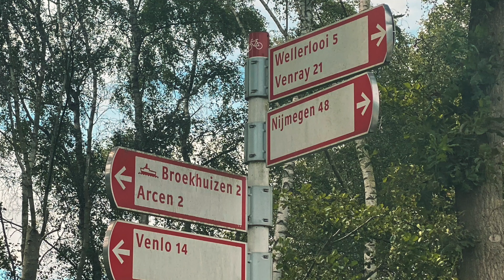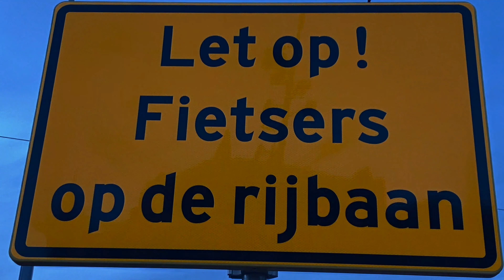Bikepacking Radreise Amsterdam Teil 1 500km Niederlande Holland Amsterdam Zeeland Cadzand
BIKEPACKING AMSTERDAM mit Skateboard

Willkommen zu unserem ersten Episode zu unserer Bikepacking Radreise nach Amsterdam.
Wir starten in Kaarst am Niederrhein und fahren 500km durch die Niederlande / Holland nach Amsterdam und dann weiter an der Küste entlang durch Zeeland bis nach Cadzand an die belgische Grenze.

00:00 Start
00:02 Intro
00:16 Etappe 1
00:54 Ausstattung Bike
07:40 Etappe 2
13:34 Amsterdam
14:54 Skatepark
16:12 Outtakes

RADREISE AMSTERDAM
Begleite uns auf der Tour. Wir haben ein Skateboard dabei. Das Skateboard war die Bedingung, damit unser ältester Sohn mitkommt. Wir campen und kämpfen uns durch Wind und Wetter bis zum größten Skatepark der Niederlande in Amsterdam - versprochen ist versprochen :-)

Mit Jan bin ich schon mehrere Alpenüberquerungen gefahren, seine erste mit 9 Jahren.
Da sich seine Gravity-Bikes nicht wirklich für diese Tour eignen, fährt er mit Mamas 29“ Cross-Country Carbon-Racer, dazu meine Ortlieb Lenkerrolle, meine alte Oberrohrtasche und die China-Satteltasche (Arschrakete), die ich schon bei den Rennrad-Alpencross-Touren genutzt habe.
Wir fahren wieder mir unseren TREK 920 Bikes und haben alles dabei was man so für einen Camping-Tour braucht... eigentlich wollten wir in der ersten Nacht gar nicht Campen, doch es kam anders als geplant - geplant?